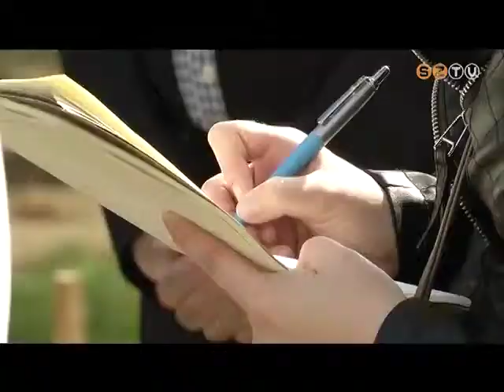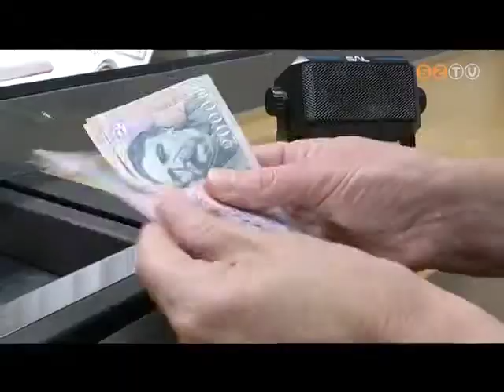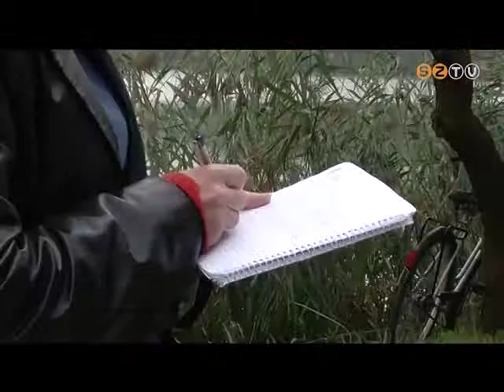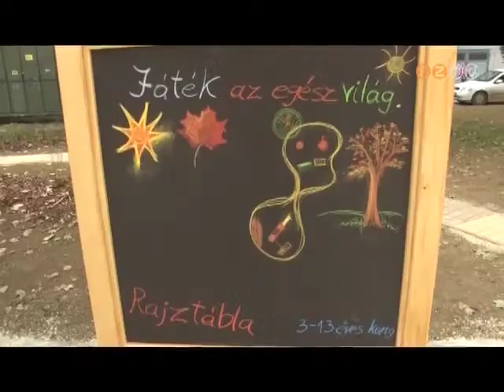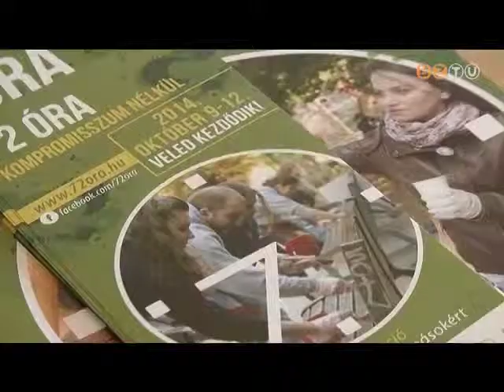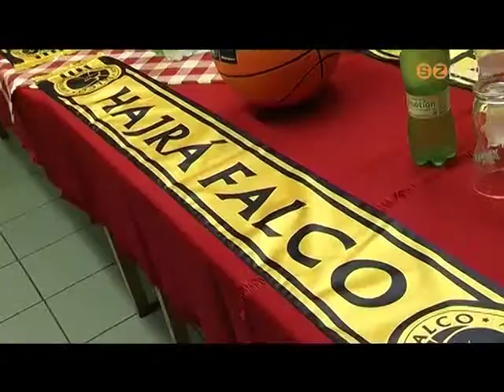Híradó - 2014. október 8.